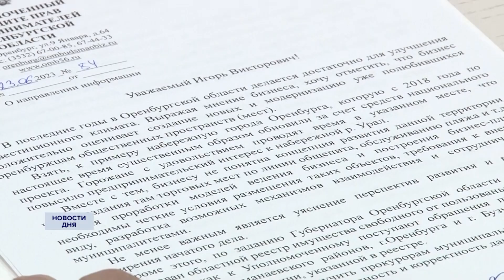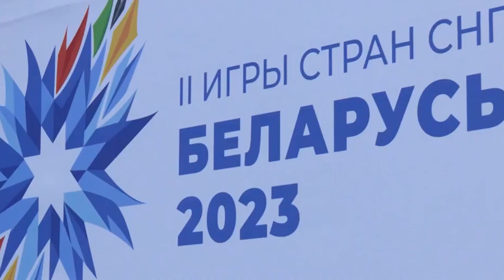Новости дня 16.08.23 15:00